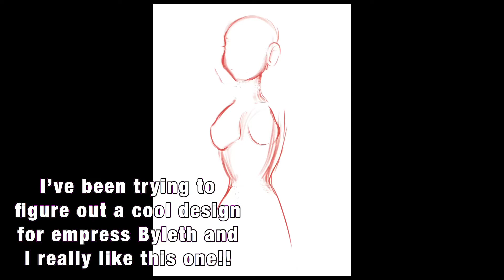black eagle empress - byleth time lapse on procreate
hi, it’s kit!

edeleth is my favorite ship in fe3h so i wanted to design a look to go along with el’s!

i hope you enjoyed the video, leave any questions suggestions or comments down below and i’ll answer them!

used in this video:

procreate
11.9 inch ipad pro
brushes used: my own! there’s a link for them above if you’re interested!